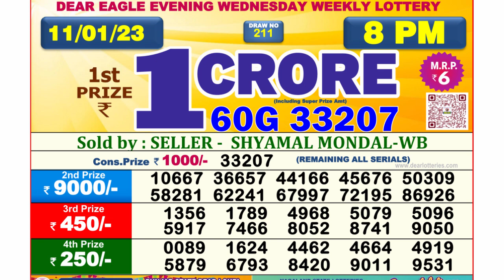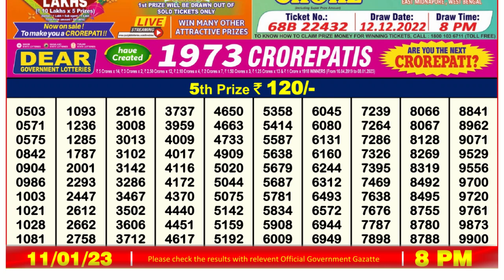Dear Lottery Sambad 8pm today 11.01.23 Nagaland State Lottery Result